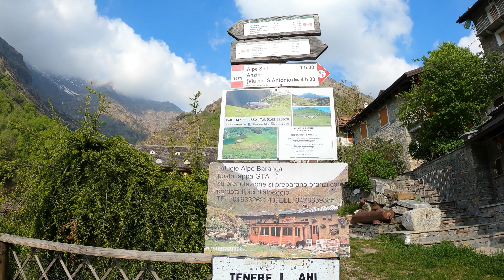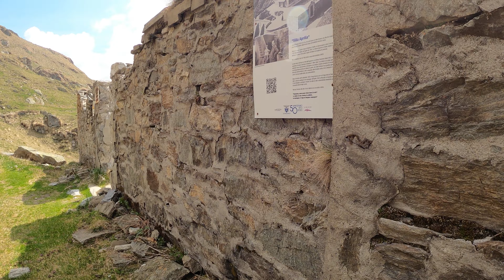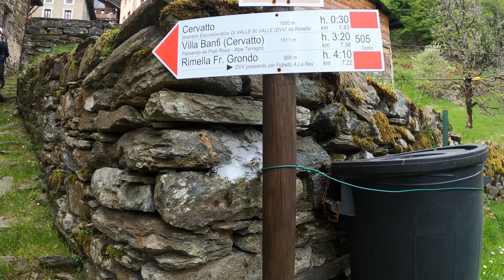Lago Baranca Villa Aprilia MTB